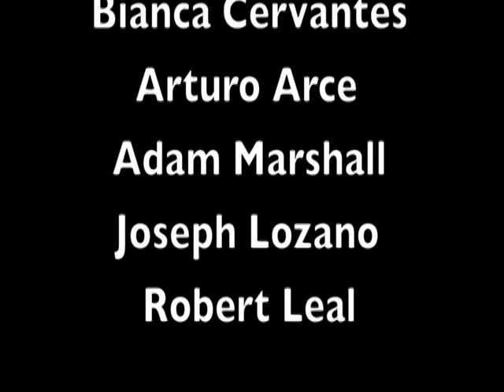Semillas De La Paz - Please plant in abundance and spread the love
Semillas De La Paz, El Paso, TX

Screening, Saturday, August 28, 2010

The Green Beans Project, a coalition of young entrepreneurs in the Downtown El Paso district, bringing you this beautiful event. We are focusing on the positive influence of art, music and film inspired by the current circumstances happening along the border.

Produced and Directed By:
Gerardo Najera
Bianca Cervantes
Adam Marshall
Arturo Arce
Joseph Lozano
Robert Leal

Featured artists:
Arturo Arce (Hellpasostore.com)
Fernie "GFX" Fernandez
Frank Rosales
Luis House
Shedrick Allen
Omar Olivas
Celisse Villagrana
Rene Chavira
Cimi
Victor Casas

PRICE LIST FOR Featured Mural

White: "Islandia" by Werc, Gera Lozano [8'x8'] $2,000
Red: "La Katrina Mariposa" by Arturo Arce [4'x8'] $600
Red (Aztec profile) Shedrick Allen [4'x8'] $600
Green: "Nuestra Senora De La Semilla" Luis House [4'x8'] $600
Green (Dove, Angel) Frank Rosales, Fernie Fernandez [4'x8'] $800

L&P Scientific Consulting
Klothes Lime Fashion
The Root Yoga Studio
Ibiza Salon
Hands of Love and Hope
The Stanton Street Collective
The Wolf (Sun City Comedy)
Christina Velia Gurrola
Bobby Deville (Sun City Comedy)
Rafa Pistola and The Immigrant Noise
Sons of Villa

Sweat Blood and Tears from the following people.. made this possible
Elisa Arce
Freddie Gutierrez
Jose Tavarez
Aaron Gomez
Flores Family

and the beautiful Adriana Hernandez, for her creative title: Semillas De La Paz